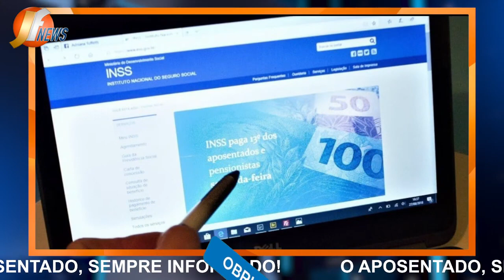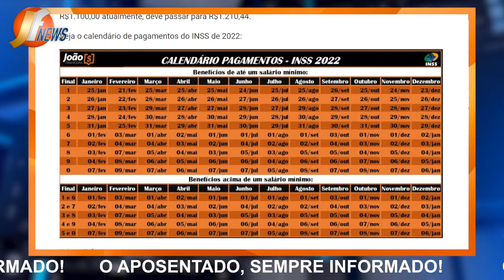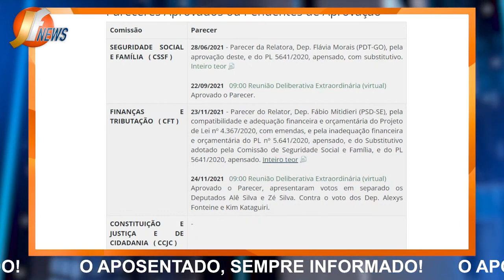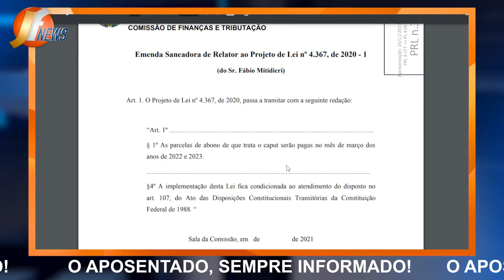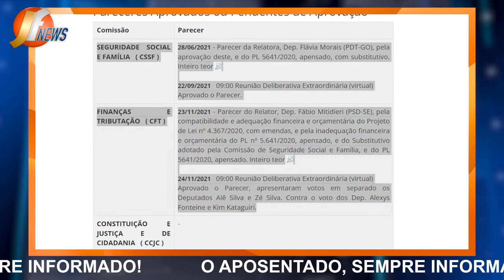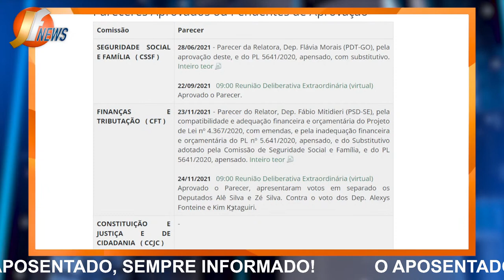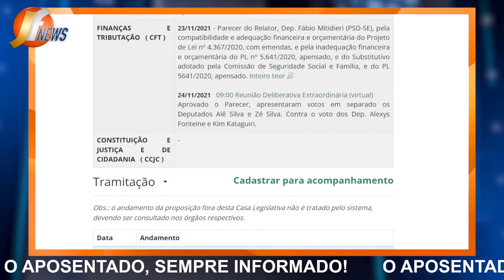PAGAMENTO AINDA HOJE! 14 SALÁRIO para APOSENTADOS e PENSIONISTAS do INSS - Notícias INSS!